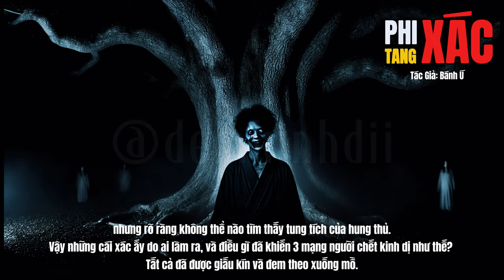Truyện Ma Rùng Rợn | Phi Tang Xác | Nghe Ngay Câu Chuyện Ma Kinh Dị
Truyện được tác giả đồng ý phát sóng trên kênh!
🌟Video Truyện ma trên kênh ĐÊM KINH DỊ mang đến những câu chuyện rùng rợn và kỳ bí, kể lại qua giọng đọc truyền cảm cùng âm thanh u ám. Nội dung phong phú từ truyện ma dân gian đến truyện ma tâm linh, giúp người xem trải nghiệm không gian đáng sợ. Kênh cập nhật thường xuyên với các câu chuyện hấp dẫn. Hãy theo dõi để khám phá thế giới tâm linh đầy bí ẩn! truyện ma audio trên kênh chúng tôi mang đến những câu chuyện kinh dị đầy kịch tính và ly kỳ. Với hình thức truyện ma mp3, bạn có thể dễ dàng nghe mọi lúc mọi nơi. Giọng đọc truyền cảm kết hợp âm thanh ma mị tạo nên không khí ám ảnh. Hãy theo dõi để không bỏ lỡ các tập radio truyện rùng rợn, đầy hấp dẫn!